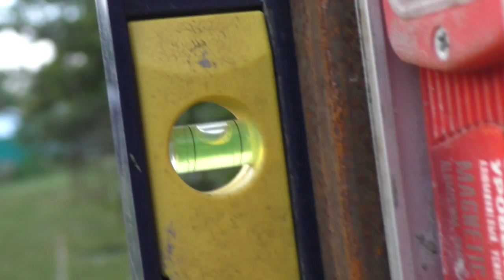Строительство вольера для кур, второй день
2016/06/16